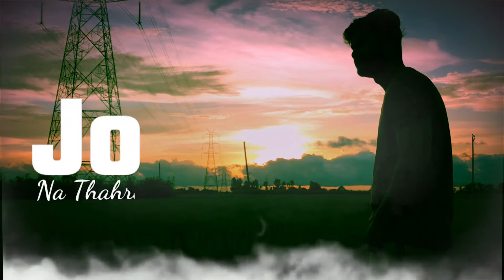Tu Hai Ki Nahi | Ranbir Kapoor | Roy | Ankit Tiwari | Jacqueline Fernandez | WhatsApp Status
Song Name - Tu Hai Ki Nahi
Singer - Ankit Tiwari
Movie Name - Roy

Movie Actors - Ranbir Kapoor, Jacqueline Fernandez-Roy

Hindi Beats 🎧 2021

WhatsApp Status Beautiful Song

Chapter’s
0:00 Intro
0:05 Tu Hai Ki Nahi
0:35 Thank You
0:38 Black Screen